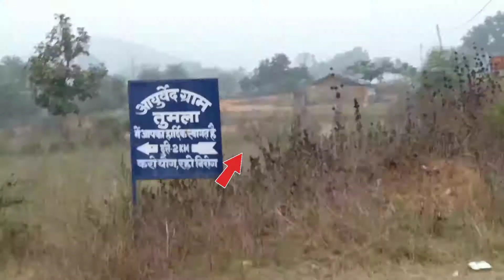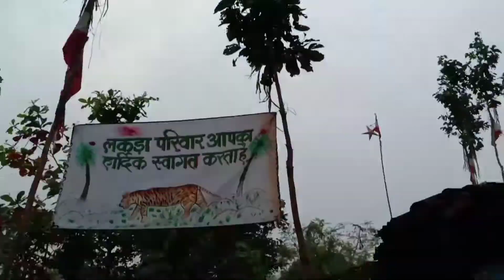Sir ki Shadi Mein Pahunch Gaye 😍 | D Kanwar